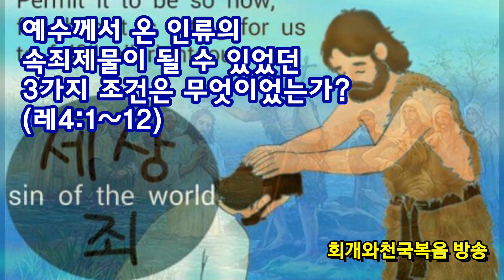예수께서 온 인류의 속죄제물이 될 수 있었던 3가지 조건은 무엇이었는가?(레4:1~12)_동탄명성교회 정병진목사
제목: 예수께서 온 인류의  속죄제물이 될 수 있었던 3가지 조건은 무엇이었는가?(레4:1~12)_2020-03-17(화)

1. 예수께서는 언제 어디에서 무엇 때문에 돌아가셨나요(죽으셨나요)?
  예수께서는 지금으로부터 2천년전 유대의 예루살렘 성문밖 골고다언덕의 십자가에서, 인류의 죄를 속죄하기 위해 돌아가셨습니다.

2. 예수께서 죽으신 것이 인류의 속죄를 위한 죽음이 되기 위해서는 무엇이 필요했나요?
  예수께서 그날 돌아가신 것이 인류를 위한 속죄의 죽음이 되기 위해서는 3가지가 필요했습니다. 첫째, 속죄하는 장소가 정한 장소여야 했습니다. 둘째, 제물이 속죄제물로서 합당해야 했습니다. 셋째, 합법적인 집례가 필요했습니다. 그런데 예수께서 돌아가실 장소가 어디여야 했었는지는 어제 말씀을 통해 살펴보았습니다. 그곳은 반드시 성막(성전)이어야 했습니다. 아무데서나 속죄제물을 잡아서 제사드린다고 해서 속죄제물이 될 수 있는 것이 아니었기 때문입니다. 그곳은 하나님께서 택한 장소, 즉 하나님께서 당신의 이름을 두시는 곳이어야 했고, 그곳은 성전이어야 했습니다. 그런데 예수께서는 골고다언덕에서 돌아가셨습니다. 그리고 히브리서 9:1~12과 10:19~20의 말씀을 조합해보니, 예수께서는 하나님께서 이 땅에 치신 [걸어다시는] 성막(성전)이었습니다(요1:14, 2:19~21). 또한 그분이 골고다언덕에서 죽으신 것은 그 언덕의 지하(예레미야동굴)에 법궤가 놓여있었고 여호와를 위한 속죄제물의 피가 그곳에 떨어져야 했기 때문입니다. 그리고 아사셀을 위한 속죄제물로서 예수께서 버림받아야 했기 때문입니다. 결국 예수께서는 속죄제물이 되기 위한 가장 합당한 장소에서 정확하게 돌아가신 것입니다.

3. 예수께서는 어떻게 인류의 구원을 위한 속죄제물로서 합당하신 분이셨나요?
  예수께서 인류의 속죄제물이 되기 위해서는 합당한 장소에서 돌아가셔야 했을 뿐만 아니라, 제물로서도 합당해야 했습니다. 그렇다면 인류를 위한 속죄제물이 되려면 어떤 조건들이 충족되어야 했습니까? 그것은 3가지입니다. 첫째는 제물로서 흠이 없어야 했으며, 둘째는 사람이어야 했으며, 셋째는 인류의 죄를 전가받으셔야 했습니다. 우선 첫째조건부터 살펴보겠습니다. 첫째로, 예수께서 합당한 속죄제물이 되기 위해서는 흠없는 제물이 되셔야 했습니다. 왜냐하면 구약의 속죄제사로 사용되어지는 모든 제물들은 비록 속죄하는 사람 신분에 따라 각기 다른 제물을 드리기는 했어도, 다 흠이 없는 제물을 드려야 했기 때문입니다(레4:3,14,23,28). 여기서 "흠이 없다"는 표현은 죄가 없어야 한다는 뜻입니다. 그런데 예수께서는 태어나실 때부터 흠없고 점없는 어린양과 같은 분으로 태어나셨기에(벧전1:19), 그분에게는 죄된 본성도 없었으며(고후5:21), 또한 범죄하지도 아니하셨습니다(히4:15,요일3:5). "너희가 대속함을 받은 것은...오직 흠없고 점없는 어린양같은 그리스도의 보배로운 피로 된 것이라(벧전1:18~19)", "하나님이 죄를 알지도 못하신 이를 우리를 대신하여 죄를 삼으신 것은 우리로 하여금 그분 안에서 하나님의 의가 되려 하심이라(고후5:21)", "우리에게 있는 대제사장은 ...모든 일에 우리와 똑같이 시험을 받으신 이로되, 죄는 없으시니라(히4:15)'", "그가 우리 죄를 없애려고 나타신 것을 너희가 아나니 그에게는 죄가 없으시니라(요일3:5)"

4. 인류의 대속제물이 되기 위한 두번째 조건은 무엇인가요?
  그리고 둘째로, 그분은 사람이셔야 했습니다. 수송아지나 숫양같은 제물로서는 인류의 죄를 속죄할 수가 없는데, 이는 장차 진짜가 와서 죽을 것에 대한 예행연습에 불과한 것이었기 때문입니다(히10:1,4). 고로 사람(아담과 그의 모든 후손들)이 범죄한 것을 짐승이 대속할 수는 없었습니다. 그것은 사람이 감당해야 했습니다(창9:5~6). 고로 예수께서는 하나님이셨는데(딤전3:16), 죄없는 속죄제물이 되시기 위해서(막10:45) 그리고 사람의 죄를 대속하기 위한 참 희생제물이 되시려고, 사람으로 이 땅에 태어나신 것입니다. 고로 예수님의 잉태는 남자(아담)의 씨가 들어가지 않은 상태에서, 성령으로 잉태되실 수밖에 없었으며, 동정녀(처녀)인 마리아의 태만 빌려 태어나셔야 했던 것입니다.

5. 인류의 대속제물이 되기 위한 세번째 조건은 무엇인가요?
  그리고 셋째로, 그분은 인류의 대표자의 안수를 통해 죄를 전가받으셔야 했습니다. 그런데 예수께서는 확실히 그렇게 해서 죄를 전가받으셨습니다. 그것을 우리는 어떻게 알 수 있을까요? 그것은 세례요한의 외침을 통해서입니다. 예수께서 자기에게 세례를 받으시고 난 다음날 세례요한은 그분을 보자마자 성령으로 이렇게 외쳤습니다. "보라 세상 죄를 지고 가는 하나님의 어린양이로다(요1:29)" 그렇습니다. 예수께서 세례요한을 통해 죄를 전가받으셨기에 이제는 "세상의 모든 죄를 짊어지고 계시는 속죄양"이 되셨던 것입니다. 그러면 예수께서 세례요한으로부터 세례받은 사건이 어떻게 인류의 죄를 전가하는 의식이 될 수 있었을까요? 그것도 분명한 사실입니다. 왜냐하면 예수께서 세례요한더러 "선지자보다 더 나은(위대한) 자"라고 칭했으며(마11:9), 그를 가리켜 메시야의 오실 길을 예비하라고 보냄받은 선구자(마11:10)라고 하셨고, 오리라고 예언된 엘리야(선지자의 대표)로 말씀하셨을 뿐만 아니라(마11:14), 그는 율법과 선지자의 마지막 주자였으며(마11:13), 더욱이 그는 여자가 낳은 자들 중에 가장 큰 자였기 때문입니다(마11:11). 또한 그는 아론의 자손 제사장들 가운데 아비야 반열(24반차 중에 8번째 반차)의 제사장이었던 사가랴의 아들로 태어나셨기에 선지자요 선구자요 제사장이었던 것입니다(눅1:5). 그러므로 세례요한은 인류의 죄를 넘기기에 가장 합당한 자였습니다. 그렇다면 세례요한은 어떻게 예수님에게 인류의 모든 죄를 넘길 수가 있었을까요? 그것은 세례의식을 통해서였습니다. 예수님은 죄된 본성도 없고 죄도 짓지 아니했기에 세례를 받으실 필요가 없는 분이셨습니다. 그러므로 예수님을 본 세례요한은 말리면서 "내가 당신에게 세례를 받아야 할 터인에 [어찌] 당신이 내게로 오시나이까?" 말했습니다. 그러자 예수께서는 "이제 허락하라. 우리가 이와같이 하여 모든 의를 이루는 것이 합당하니라(마3:15)"고 말씀하셨습니다. 이는 세례요한이 당신에게 세례를 주지 아니하면 하나님께서 인류를 위한 의를 성취할 수 없다고 말씀하신 것입니다. 즉 반드시 그렇게 해서 당신이 죄를 넘기지 않는다면 인류의 죄를 대속할 수가 없기 때문이라는 것입니다. 그리하여 세례요한은 두 손으로 안수하여 예수님에게 세례를 주었습니다. 사실 이스라엘의 온 백성의 속죄를 위한 대속죄일 제사 때에도 대제사장으로서 이스라엘의 종교적인 대표적인 아론이 속죄염소에게 두 손으로 안수하여 죄를 넘기듯이 말입니다(레16:21). 그리하여 죄를 넘겨받으신 예수께서는 세상 죄를 지고 가시다가 3년반동안 흠없는 제물인 것을 인정받으신 후에, 절기의 규례에 따라 유월절 저녁 해질녘에 십자가에서 죽으심으로 인류의 죄를 속죄하셨습니다. 할렐루야! 이제 우리는 그분을 믿음으로 그분이 치룬 속죄의 은총을 누구나 다 받을 수가 있게 된 것입니다. 내일은 예수께서 과연 대제사장으로서 합당하신 분인가에 대해 살펴보겠습니다.

2020년 03월 17일(화)
정병진목사